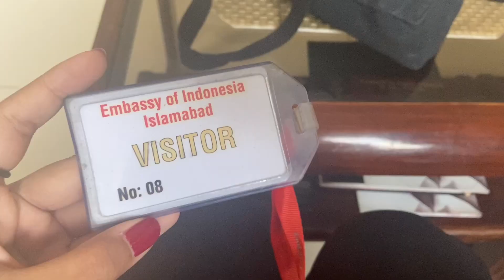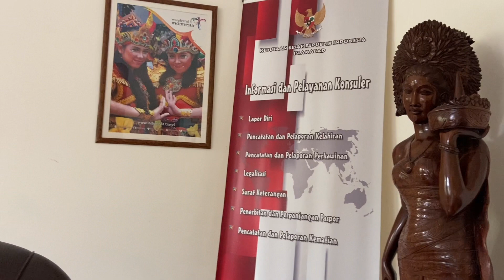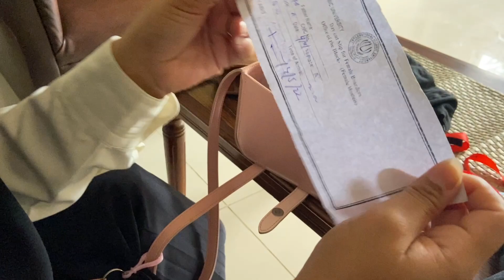Perpanjang Passpor di Luar Negri?? Emang bisaa?🤯 | Step dan cara perpanjang Passpor di Luar Negri